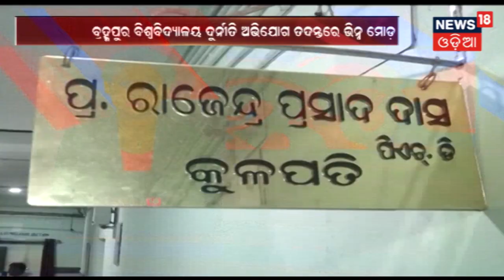SAARA ODISHA | 25 Oct 2018 | News18 Odia